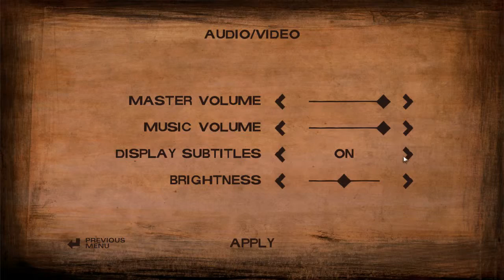The Walking Dead season 2 Episode 3 part 1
Clementine is in trouble .. let us see what challenges awaits us this time...